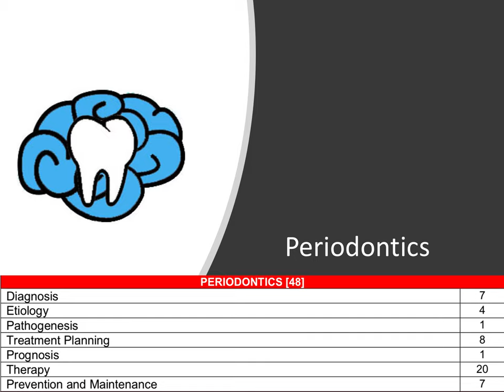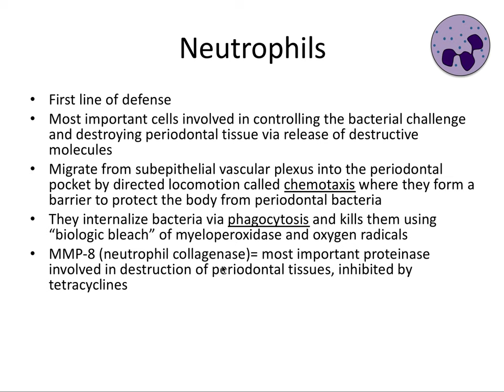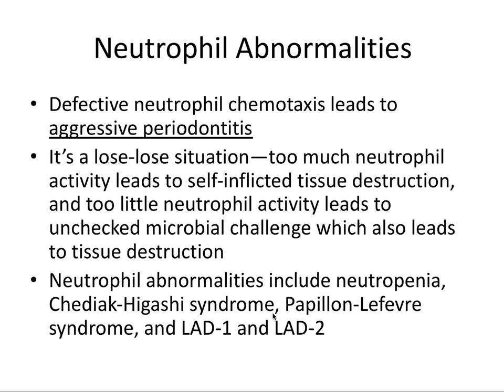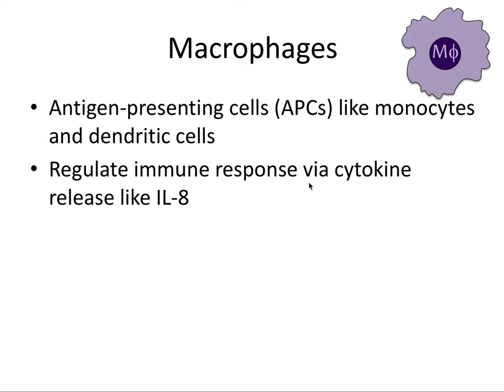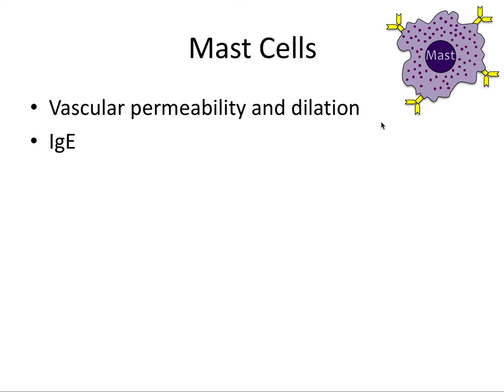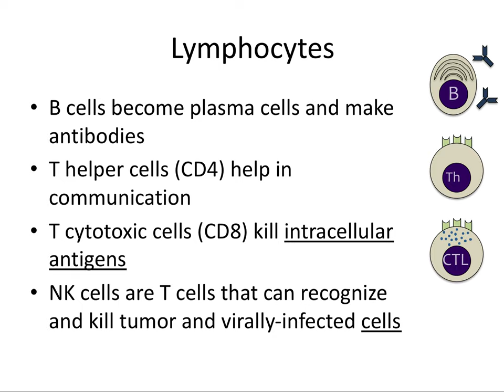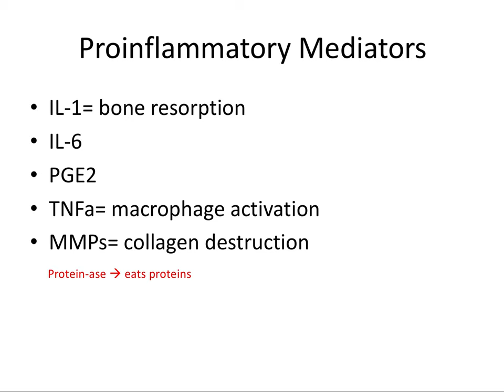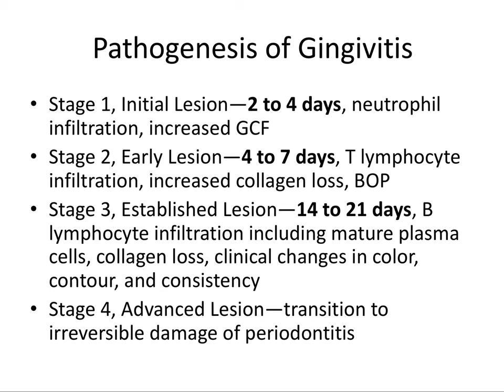Periodontics | Pathogenesis | INBDE, ADAT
In this video, we talk about the disease process of periodontal disease and the various immune cells involved, so stay tuned for lots of important information covered on the board exam.

➤ Reward perks include access to the slides from all of my INBDE and ADAT videos, board exam practice questions, and more!

➤ If you are interested in having access to the slides from all of my INBDE and ADAT videos to take notes on and study from, please donate $50 to me via PayPal and include your email so I can send them to you!